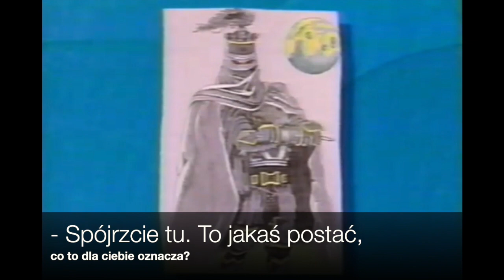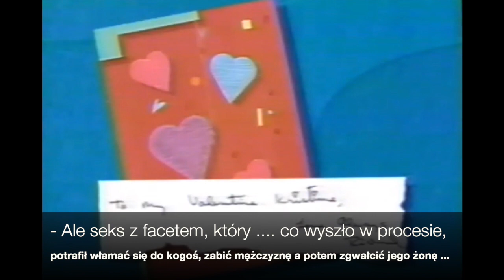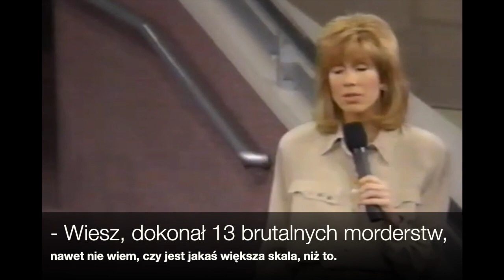WYWIADY z fankami seryjnego mordercy Richarda Ramireza. 1993